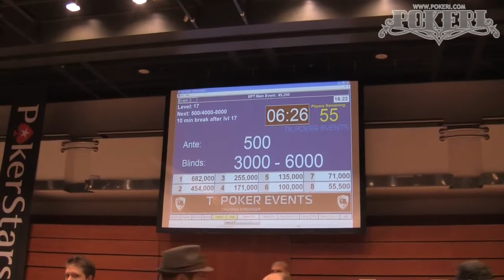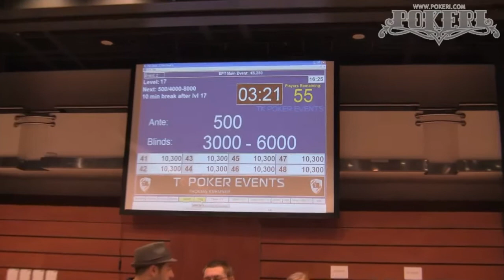EPT Praha 2009: Kolmas pelipäivä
adMinisteri esittelee kolmannen pelipäivän suomalaispöydän